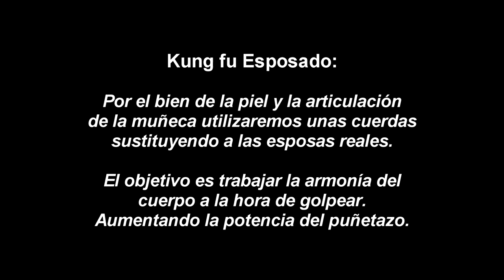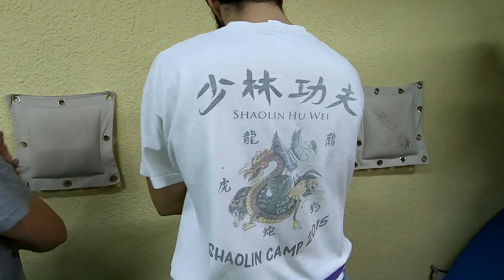KUNG FU ESPOSADO en la Escuela Huwei con Shifu Dani Galindo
Entrenamiento de golpeo a corta distancia. Estar atado te obliga a trabajar el puño con todo el cuerpo. Trabaja esto duro y verás resultados en tu potencia de golpeo
Dale duro hermano, y recuerda que practicar Kung fu da Felicidad 😉
Amitabha!
Shifu Dani Galindo

Huwei: "El camino del que se atreve"

EXTENSOR DE PIERNAS PARA FLEXIBILIDAD (Muy efectivo en tu flexibilidad)